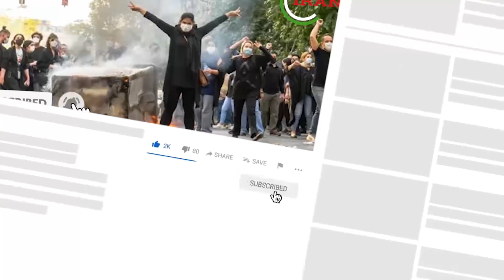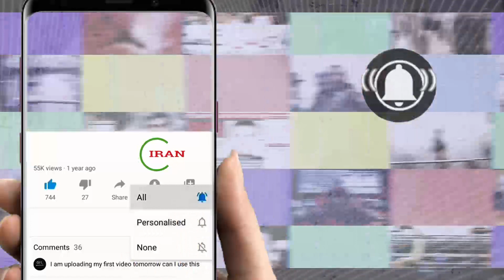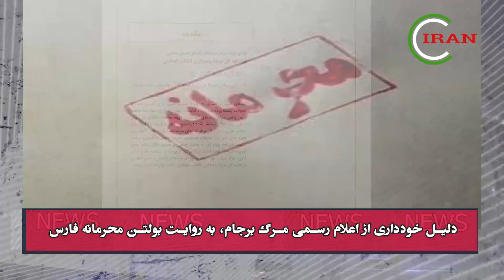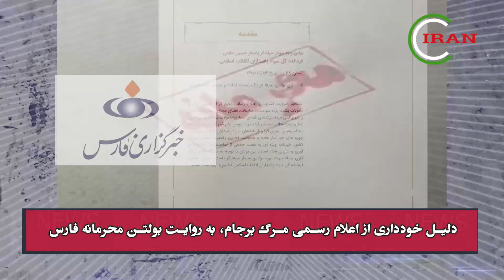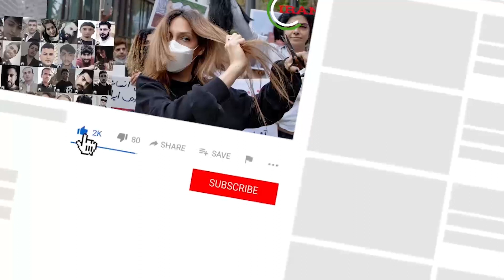هکرها آخرین ستون بیت را فرو ریختند! پس از این ویدیو دهها نفر بازداشت و دستگیر شدند!!!